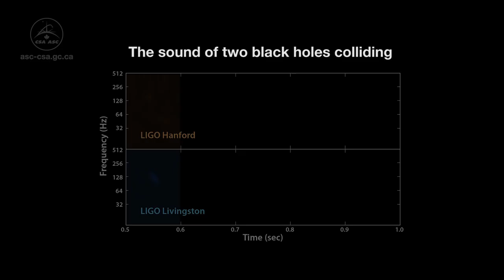Gravitational Waves Explained by Astronaut David Saint-Jacques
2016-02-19 - What are gravitational waves?

CSA astronaut David Saint-Jacques explains the historic detection of gravitational waves that was announced last week.